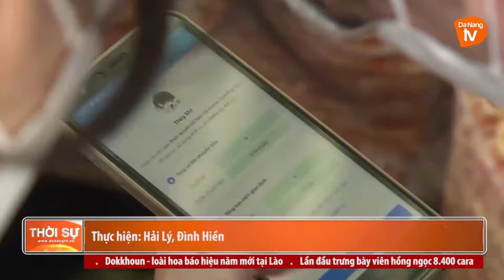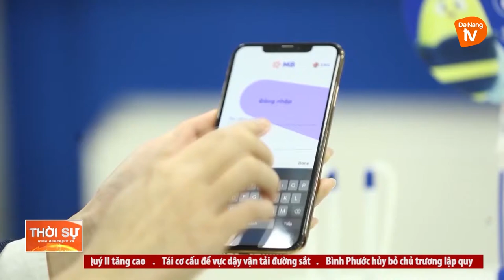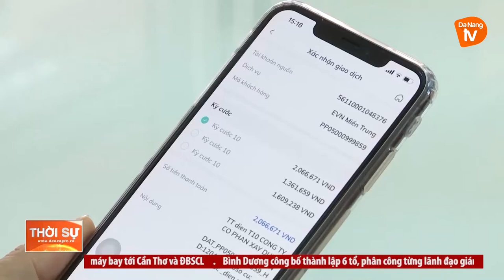NGÂN HÀNG MUỐN THANH TOÁN SỐ KHÔNG XÁC THỰC VỚI MÓN NHỎ LẺ